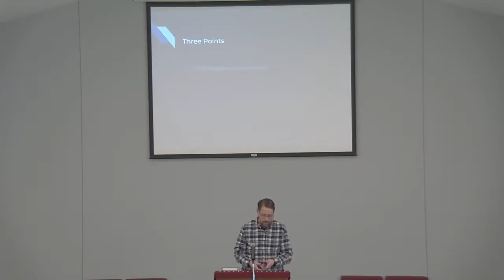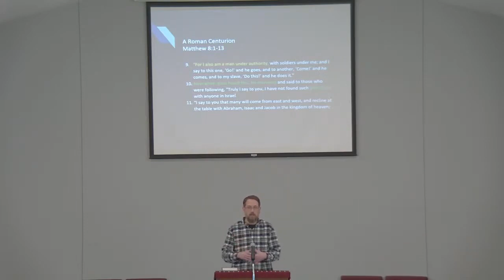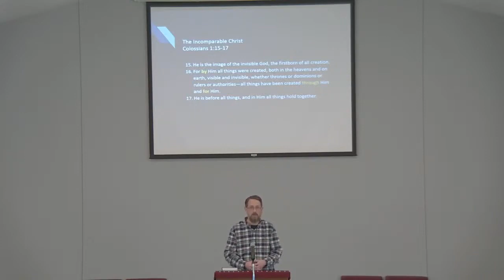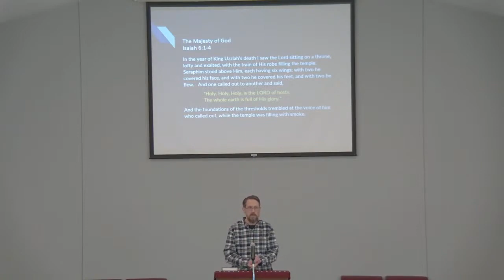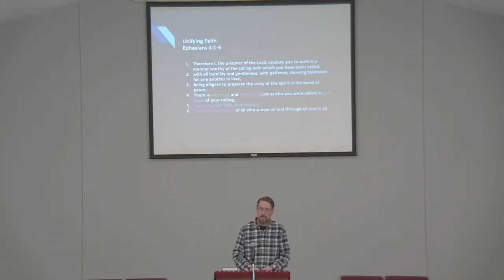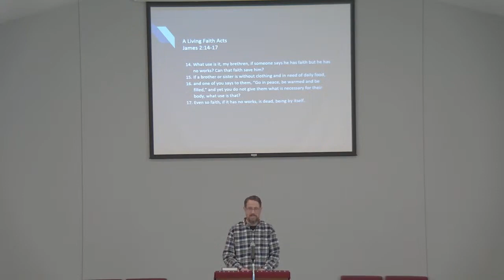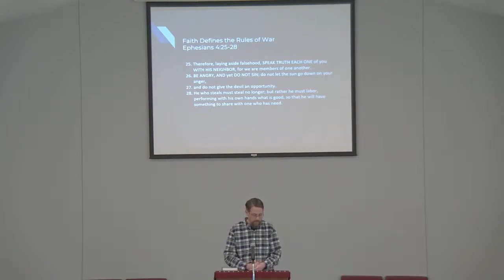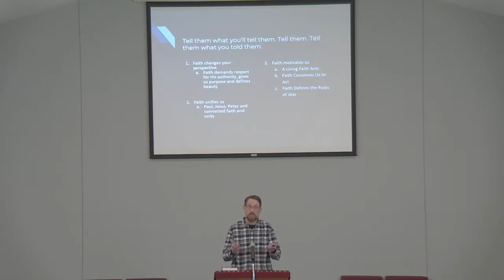Jason Thompson - How Faith Changes Us 03/19/2023